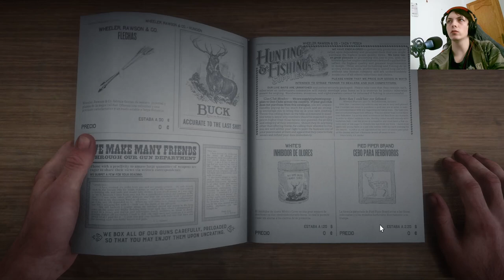La historia de Red Dead Redemption 2 | En Español | Capítulo 34